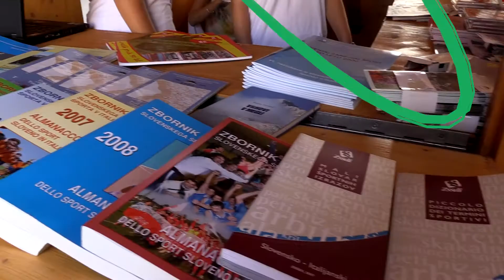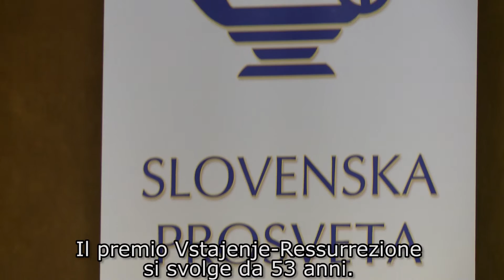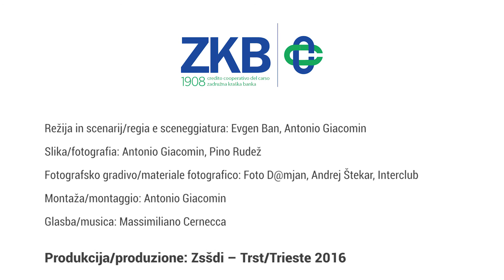ZKB pomaga športu in kulturi- La BCC CARSO sostiene lo sport e la cultura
Pomoč, ki jo Zadružna Kraška Banka nudi lokalnim športnim in kulturnim društvom, gospodarstvu, šolstvu, verskim in dobrodelnim ustanovam je zelo pomembna. Ta posnetek je nastal v mesecu maju leta 2016, na pobudo same ZKB, ki se je obrnila do Združenja slovenskih športnih društev v Italiji, da bi s sliko in besedo obelodanilo javnosti uspehe, ki jih slovenska društva in ustanove v Italiji dosegajo s pomočjo prispevka banke. Avtorja tega kratkega filma sta Evgen Ban in Antonio Giacomin.
La Banca di credito cooperativo del Carso sostiene le realtà locali dello sport e della cultura, le scuole, il mondo dell' economia, le istituzioni religiose e benefiche. Questo video è stato realizzato nel mese di maggio del 2016 ed è stato commissionato dalla ZKB all'Unione delle associazioni sportive slovene in Italia affinché gli sforzi della banca a sostegno della collettività vengano resi noti all'opinione pubblica. Gli autori di questo video sono: Evgen Ban e Antonio Giacomin.